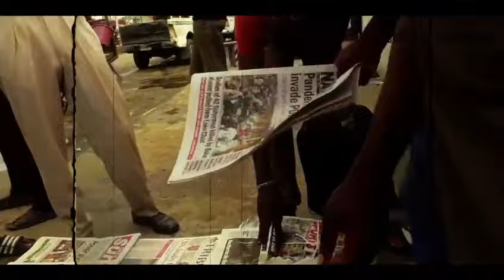EDO SKY - Edo to the world (Official Video ) Latest Benin music 2023